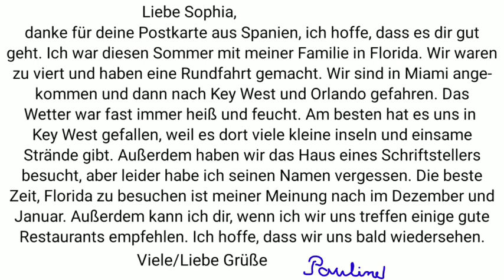Postkarte, Liebe, Lieber, Briefe schreiben, ich war in, wie geht es dir, mir geht es gut, VieleGrüße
Liebe/r

danke für deine Postkarte aus Spanien, ich hoffe, dass es dir gut geht.

Ich war diesen Sommer mit meiner Familie in Florida. Wir waren zu viert und haben eine Rundfahrt gemacht. Wir sind in Miami angekommen und dann nach Key West und Orlando gefahren. Das Wetter war fast immer heiß und feucht. Am besten hat es uns in Key West gefallen, weil es dort viele kleine inseln und einsame Strände gibt.

Außerdem haben wir das Haus eines Schriftstellers besucht, aber leider habe ich seinen Namen vergessen.

Die beste Zeit, Florida zu besuchen ist meiner Meinung nach im Dezember und Januar. Außerdem

kann ich dir, wenn ich wir uns treffen einige gute Restaurants empfehlen.

Ich hoffe, dass wir uns bald wiedersehen.

Liebe/Viele Grüße

Pauline

Hallo liebe Leser, Sehr geehrte Leser,

Das Thema „Führerschein schon ab 16 Jahren finde ich sehr interessant und deshalb möchte ich mich dazu außern.

Meiner Meinung nach sollten Jugendliche unter 18 Jahre nicht alleine fahren dürfen. Ich komme aus der Schweiz und dort ist es verboten.

Es gibt jedoch Ausnahmen, warum man schon früher einen Führerschein bekommen sollte. Viele

Ausbildungsberufe beginnt man mit 15 Jahren. Oft ist die Ausbildungsstelle zu weit entfernt. In vielen

Dörfern gibt es sehr selten einen Bus und der fährt oft nicht dorthin, wohin man gerade muss.

Vor allem in Städten gibt es viele Möglichkeiten mobil zu sein, wie zum Beispiel U-Bahnen,

Straßenbahnen, Buslinien, aber auch das Fahrrad und E-Scooter. Wenn man weiter weg muss, kann

man den Zug nehmen; das ist bei uns in der Schweiz typisch. Weitere Ausnahmegründe sind

beispielsweise Beschäftigte in der Landwirtschaft. Ein großer Vorteil des öffentlichen Verkehr, wie einer Tram, ist, dass sie schnell und umweltfreundlich sind. Außerdem kommt sie meistens alle 5 Minuten und wir können zudem

Benzin sparen.

Zum Schluss möchte ich sagen, dass ich dagegen/dafür bin, dass Jugendlich ab 16 Jahren Auto

dürfen,

Sehr geehrter Herr Schmidt,

leider habe ich beim Verschicken der Einladungsmail einen Fehler gemacht. Dabel habe ich das falsche Datum und falsche Uhrzeit angegeben. Ich habe möglicherweise die falschen Informationen bekommen und leider nicht nachgefragt, well es

an diesem Tag so viel zu tun gab.

Um den Fehler zu korrigieren, würde ich gerne eine zweite Email mit den richtigen Information

schicken und noch einmal darauf hinweisen, dass die erste Mail falsch war.

In Zukunft würde ich meine Emails gerne von einer Kollegin gegenlesen lassen. Auf diese Weise wird

das in Zukunft nicht mehr vorkommen.

XX

 Sehr geehrter Herr ...,

Ich schreibe Ihnen, da ich diese Woche leider nicht zur Arbeit kommen kann. Ich bin krank und habe Kopfschmerzen. Am Montag komme ich wieder zur Arbeit, wenn es mir besser geht. Vielen Dank für Ihr Verständnis, die Krankmeldung werde ich Ihnen in den nächsten Tagen zukommen lassen.

Siehe auch unbestimmter Artikel / Indefinitartikel

ein, eine, ...
Die unbestimmten Artikel im Deutschen lauten:
ein, eine, einen, einem und einer

Tabelle der unbestimmten Artikel:

  maskulinum femininum neutrum Plural
Nominativ ein eine ein -
Akkusativ einen eine ein -
Dativ einem einer einem - ...n
Genitiv eines ...s einer eines ...s -

die Ehrlichkeit
ehrlich
direkt
die Dreistigkeit
dreist
politisch korrekt
die Entfernung
anpissen
die Haltung
die Geste
die Gestik
die Zurückhaltung
sich zurückhalten
zurückhaltend
die Sicherheit
sicher
der Blick
blicken
die Selbstständigkeit
selbstständig
revoltieren
mein Magen dreht sich um, wenn …
widerlich
umstimmen
ich bezogen
zerstören
genieren
wir wissen, woran wir sind
unhöflich